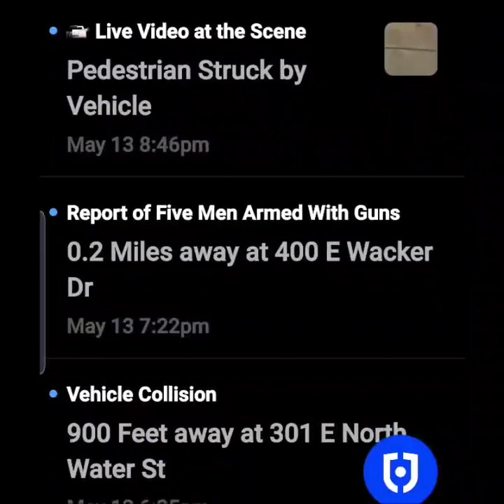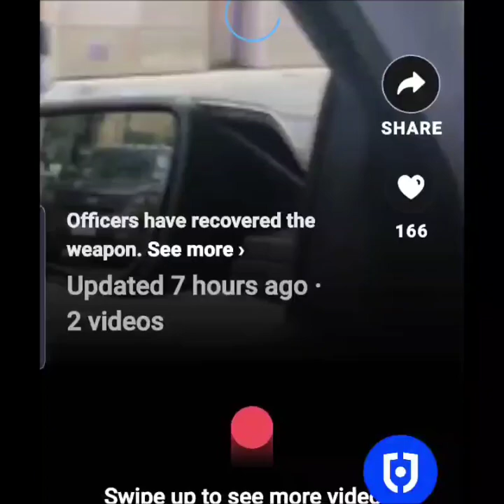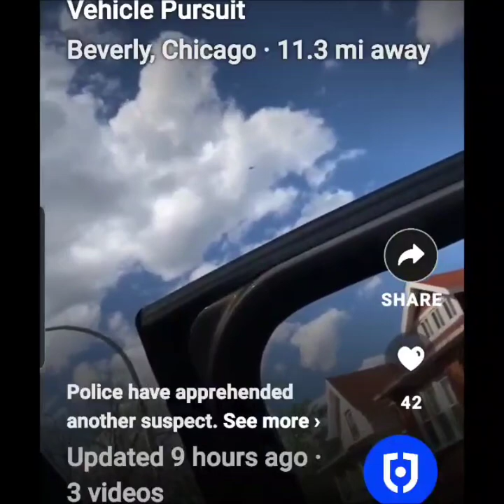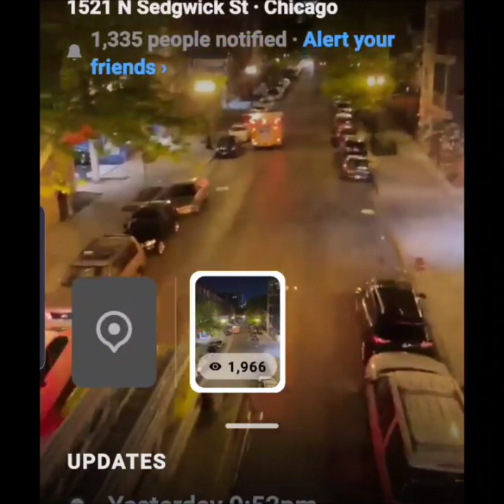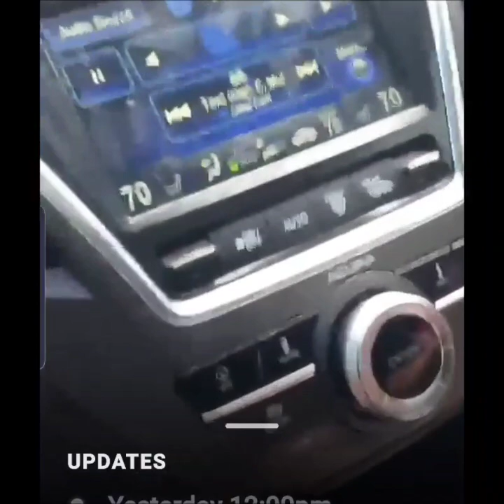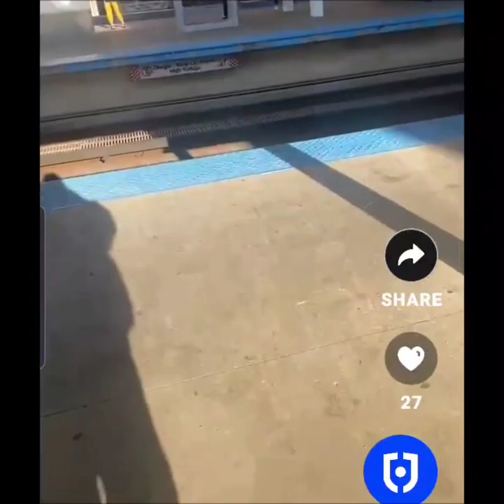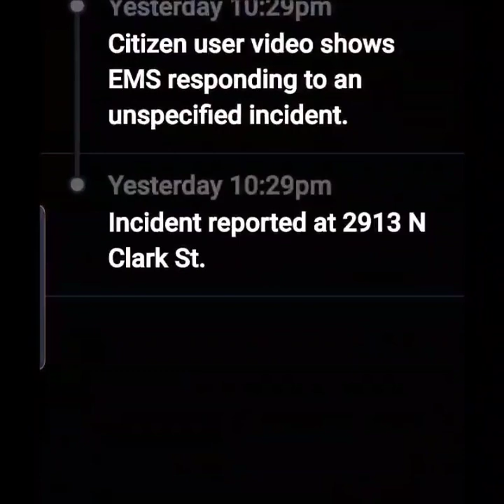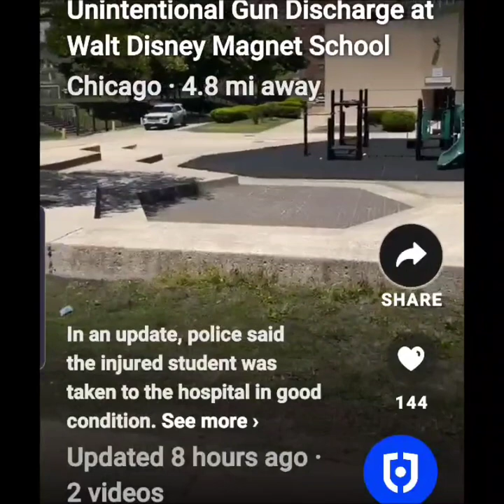How Chicago is now